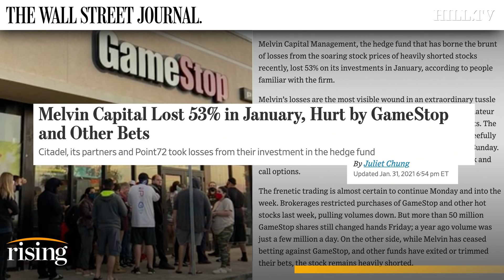Krystal and Saagar: Melvin Capital Lost HALF Its Value After Reddit Rescued GameStop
Krystal and Saagar provide the latest stock market updates and discuss the fate of Melvin Capital.